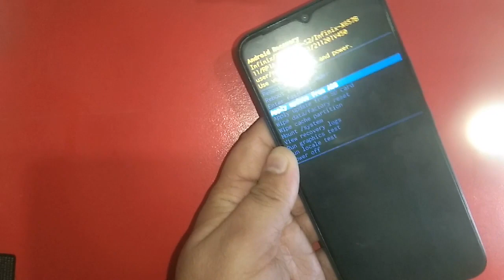infinix smart 6 hard reset | infinix smart 6 hard reset x6511b | infinix smart 6 plus hard reset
How To Hard Reset Infinix Smart 6
infinix smart 6 hard reset bypass | no command | Infinix x6511b hard reset | Reset | Pattren Unlock
Infinix Smart 6 Hard Reset | Infinix (X6511E) Pattern Unlock
infinix smart 5 hard reset bypass Infinix x657b hard reset Pattren Unlock
infinix smart 5 hard reset no command
infinix smart 5 hard reset key
infinix smart 5 x657b hard reset
Infinix Smart 5 (X657) Hard Reset
How To Hard Reset Infinix Smart 5 X657 X657C Password Remove
Infinix Smart 5 X657 X657C Fingerprint Remove
Infinix Smart 5 Factory Reset Pattren Unlock Without Pc

Cover Topic...